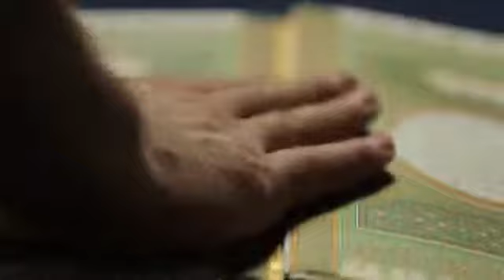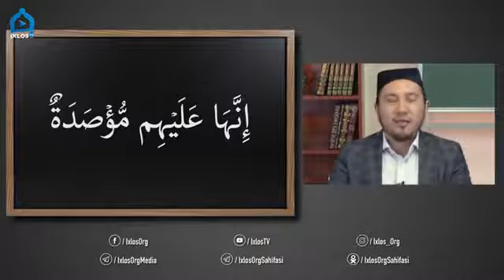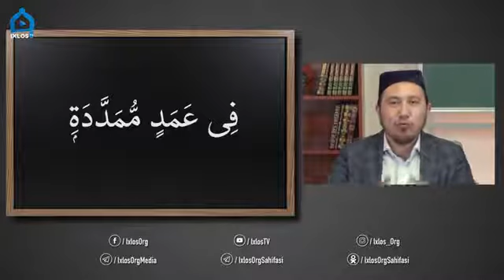13-Dars Qur'on saboqlari "Humaza surasi"